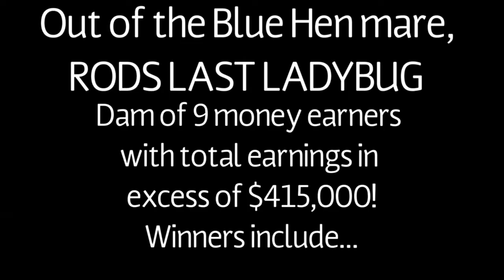HP Quick To Sting pink buckle sale hip #89